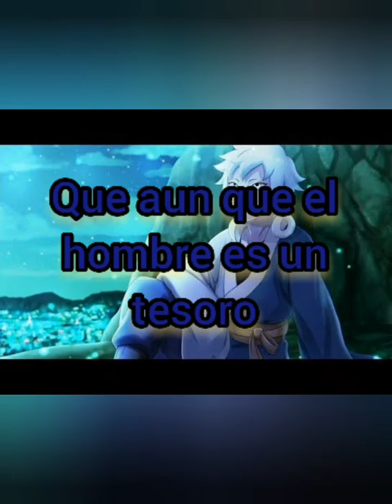Dice a tu lado estaba enamora(borumitsu)(menmamitsu)(leer des)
Esto solo es para entretenimiento no es hate al borumitsu ni borusara al contrario me gusta el borumitsu pero más el mitsuboru pero no me gusta el borusara es lindo y todo pero no me gusta perdon por a los que les gusta pero solo es entretenimiento para que no piensen que lo odio y es hate por que no soy esas personas que odian un ship y critican no soy reservada en ese tipo de cosas